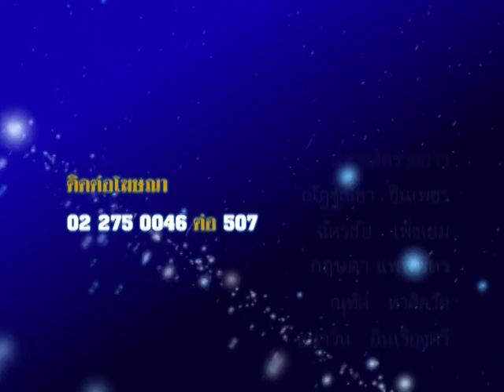รายการชีวิต พิชิตดวง |22/12/58| EP 4/4